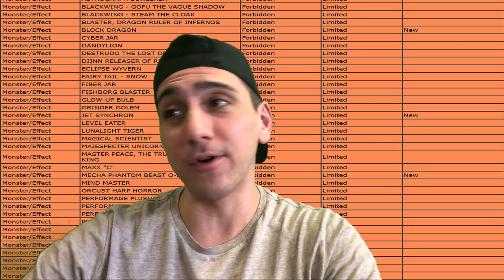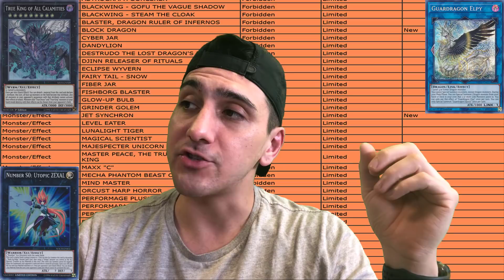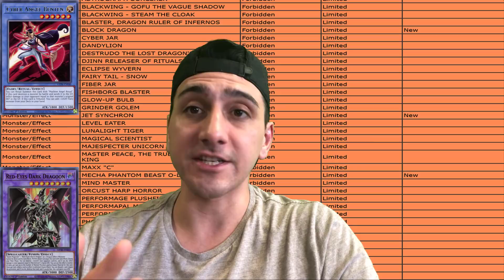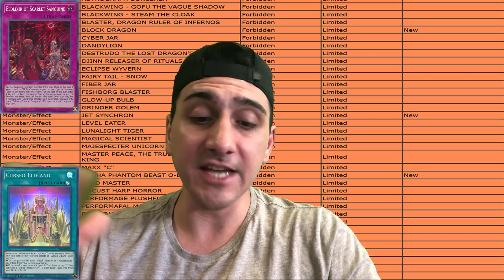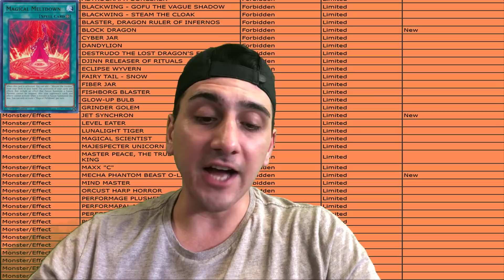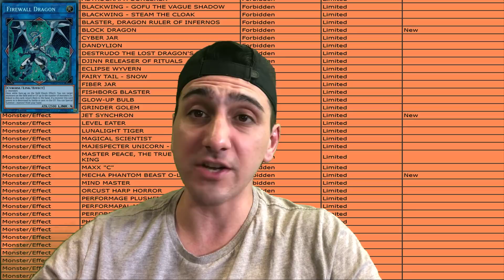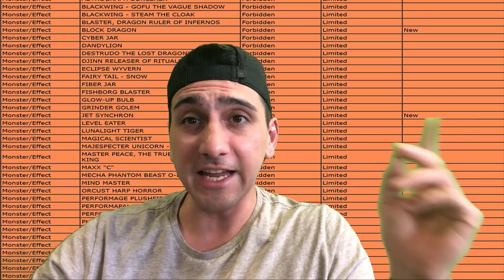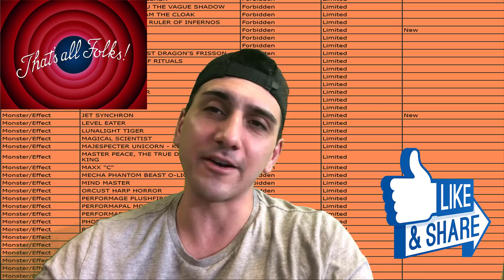|Yu-Gi-Oh!| BANLIST PREDICTIONS! MARCH 2021!